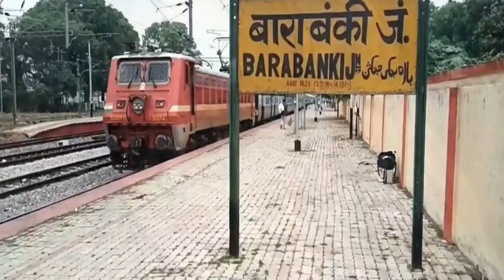राजा बलभद्र सिंह चहलारी (बलिदान दिवस 13 जून) का प्रेरक प्रसंग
भारत माँ को दासता की बेड़ियों से मुक्त कराने के लिए देश का कोई कोना ऐसा नहीं था, जहाँ छोटे से लेकर बड़े तक, निर्धन से लेकर धनवान तक, व्यापारी से लेकर कर्मचारी और कवि, कलाकार,  साहित्यकार तक सक्रिय न हुए हों। यह बात और है किसी को इस संग्राम में सफलता मिली, तो किसी को निर्वासन और वीरगति।

चहलारी, बहराइच (उत्तर प्रदेश) के 18 वर्षीय जमींदार बलभद्र सिंह ऐसे ही वीर थे। उनके पास 33 गाँवों की जमींदारी थी। उनकी गाथाएँ आज भी लोकगीतों में जीवित हैं। 1857 में जब भारतीय वीरों ने मेरठ में युद्ध प्रारम्भ किया, तो अंग्रेजों ने सब ओर भारी दमन किया। अवध के नवाब वाजिद अली शाह की गिरफ्तारी के बाद उनकी बेगम हजरत महल ने लखनऊ छोड़कर राजा हरदत्त सिंह (बौड़ी) के गढ़ को केन्द्र बनाया। उन्होंने वहाँ अपने विश्वासपात्र राजाओं, जमींदारों तथा स्वाधीनता सेनानियांे की बैठक बुलाकर सबको इस महासंग्राम में कूदने का आह्नान किया।

अपने छोटे भाई छत्रपाल सिंह के विवाह के कारण बलभद्र सिंह इस बैठक में आ नहीं पाये। बेगम ने उन्हें बुलाने के लिए एक विशेष सन्देशवाहक भेजा। इस पर बलभद्र सिंह  बारात को बीच में ही छोड़कर बौड़ी आ गये। बेगम ने उन्हें सारी योजना बतायी, जिसके अनुसार सब राजा अपनी सेना लेकर महादेवा (बाराबंकी) में एकत्र होने थे। बलभद्र सिंह ने इससे पूरी सहमति व्यक्त की और अपने गाँव लौटकर सेनाओं को एकत्र कर लिया।

जब बलभद्र सिंह सेना के साथ प्रस्थान करने लगे, तो वे अपनी गर्भवती पत्नी के पास गये। वीर पत्नी ने उनके माथे पर रोली-अक्षत का टीका लगाया और अपने हाथ से कमर में तलवार बाँधी। इसी प्रकार राजमाता ने भी बेटे को आशीर्वाद देकर अन्तिम साँस तक अपने वंश और देश की मर्यादा की रक्षा करने को कहा। बलभद्र सिंह पूरे उत्साह से महादेवा जा पहुँचे।

महादेवा में बलभद्र सिंह के साथ ही अवध क्षेत्र के सभी देशभक्त राजा एवं जमींदार अपनी सेना के साथ आ चुके थे। वहाँ राम चबूतरे पर एक सम्मेलन हुआ, जिसमें सबको अलग-अलग मोर्चे सौंपे गये। बलभद्र सिंह को नवाबगंज के मोर्चे का नायक बनाकर बेगम ने शाही चिन्हों के साथ ‘राजा’ की उपाधि और 100 गाँवों की जागीर प्रदान की।

बलभद्र सिंह ने 16,000 सैनिकों के साथ मई 1958 के अन्त में ओबरी (नवाबगंज) में मोर्चा लगाया। वे यहाँ से आगे बढ़ते हुए लखनऊ को अंग्रेजों से मुक्त कराना चाहते थे। उधर अंग्रेजों को भी सब समाचार मिल रहे थे। अतः ब्रिगेडियर होप ग्राण्ट के नेतृत्व में एक बड़ी सेना भेजी गयी, जिसके पास तोपखाने से लेकर अन्य सभी आधुनिक शस्त्र थे।

13 जून को दोनों सेनाओं में भयानक युद्ध हुआ। बलभद्र सिंह ने अपनी सेना को चार भागों में बाँट कर युद्ध किया। एक बार तो अंग्रेजों के पाँव उखड़ गये; पर तभी दो नयी अंग्रेज टुकड़ियाँ आ गयीं, जिससे पासा पलट गया। कई जमींदार और राजा डर कर भाग खड़े हुए; पर बलभद्र सिंह चहलारी वहीं डटे रहे। अंग्रेजों ने तोपों से गोलों की झड़ी लगा दी, जिससे अपने हजारों साथियों के साथ राजा बलभद्र सिंह भी वीरगति को प्राप्त हुए।

इस युद्ध में राजा बलभद्र सिंह चहलारी के साहस की अंग्रेज सेनानायकों ने भी बहुत प्रशंसा की है; पर इसमें पराजय से भारत की स्वतन्त्रता का स्वप्न अधूरा रह गया।